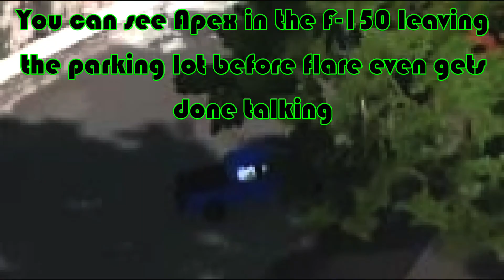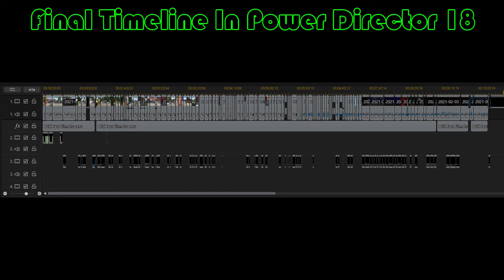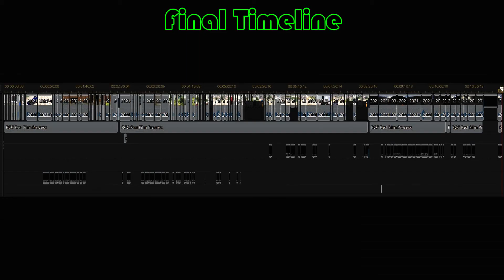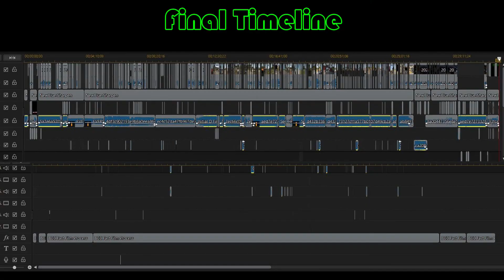OverDrive: Behind the Scenes 1-4 -Beam.NG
Its about time I made one of these. Honestly making these were kind of fun (not for my laptop) so I figured why not show you what happened behind the scenes. I will be doing a remake of parts 1 and 2 mainly because the quality was bad and the bootleg mods I used didn't help either. Part 5 will come eventually, but there a few videos I want to make before working on something that big again...

Music used in order ↓
Late Nights- Lyvo